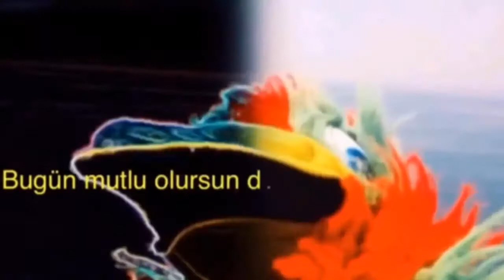İyi ki Doğdun CEM :) 2. VERSİYON, KOMİK DOĞUMGÜNÜ VİDEOSU Made in Turkey :) 🎂 *ABİDİN KUKLA*